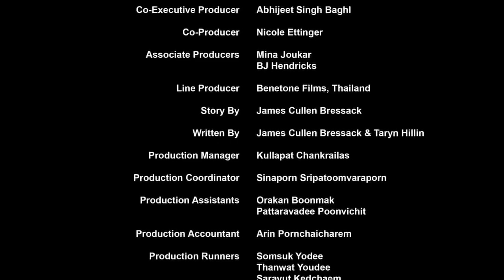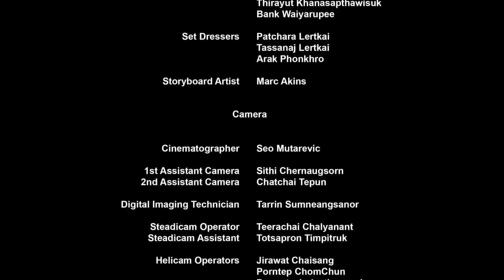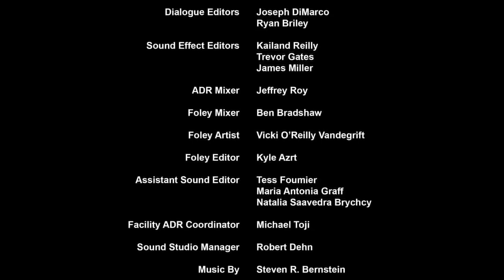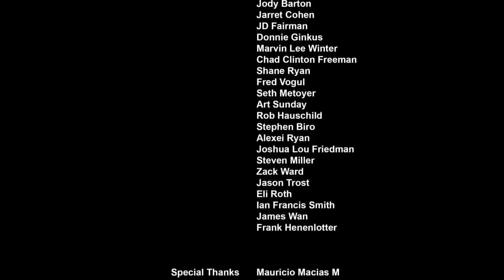крутой Фильм ужасов Зловредная 18+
ОТЛИЧНЫЙ ФИЛЬМ УЖАСОВ